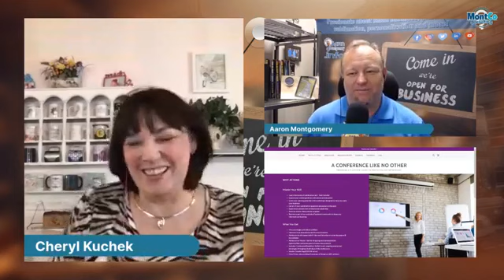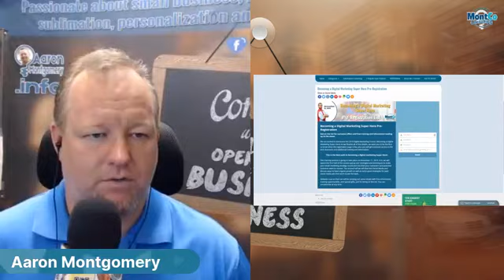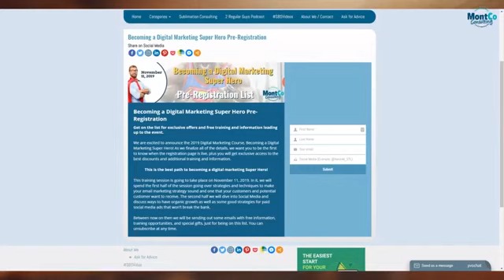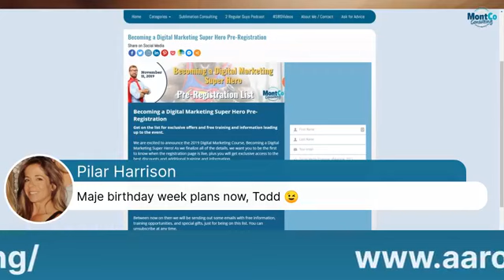The Sublimation Summit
Aaron welcomes in Cheryl Kucheck of Just My Imagination Designs and the Founder of Sublimation for Beginners and Beyond Facebook Group. Aaron and Cheryl talk sublimation, education and her upcoming Sublimation Summit. At the Summit Aaron will be a featured educator, talking about "From Hobby to Business - The Nuts and Bolts of Setting Up a REAL Business", "Essential Tips for Starting an E-Commerce Website" and "Taking Your Sublimation to the Next Level - Large Format Without a Large Budget"